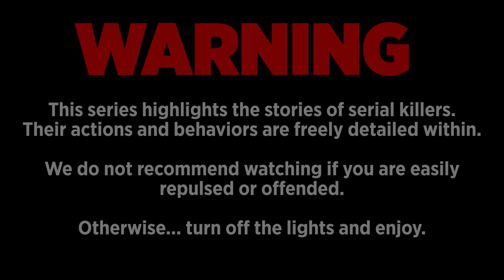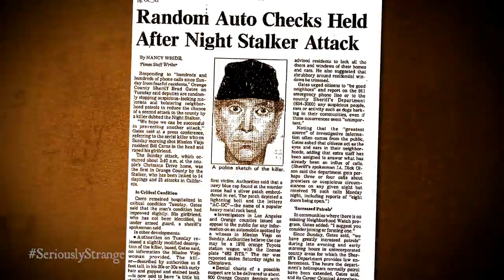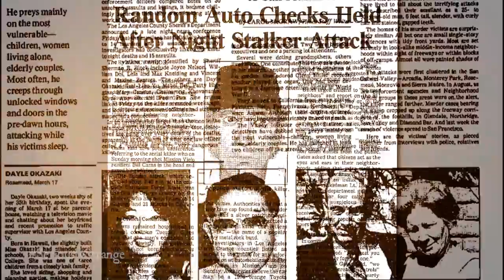The Night Stalker - Richard Ramirez | SERIAL KILLER FILES #14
Richard Ramirez, known as the Night Stalker, plagued Southern California with fear as he invaded people's homes after they went to sleep, and would brutally torture and kill his victims.

My name is Rob Gavagan and I work every day to bring my audience an entertaining new experience through Comedy and Tragedy! On Fridays we have a few laughs, on Wednesdays and Sundays, we get scary!